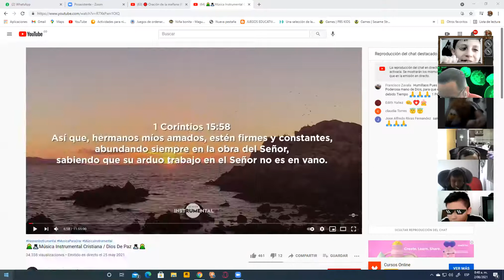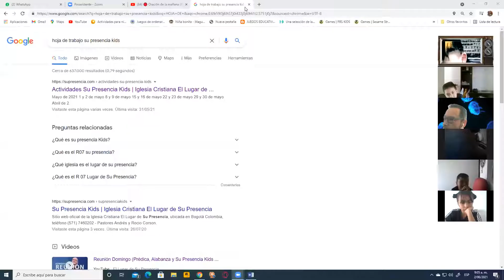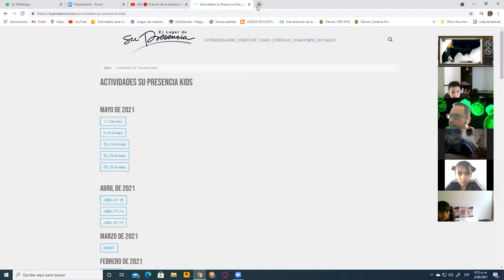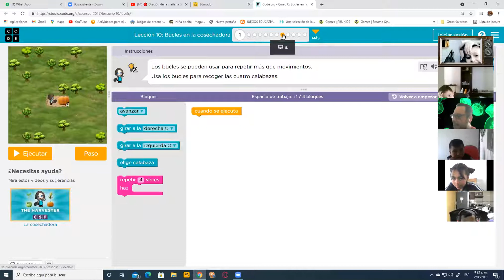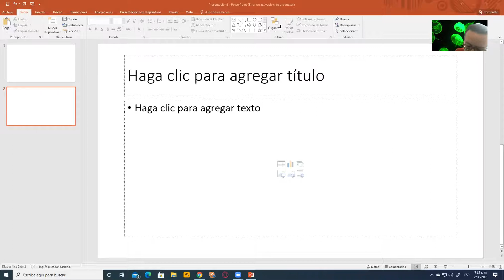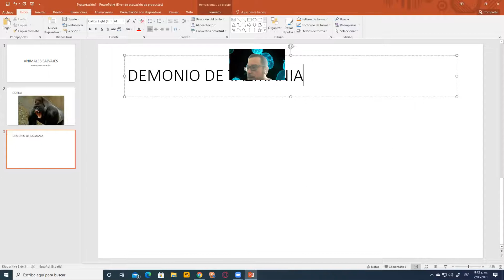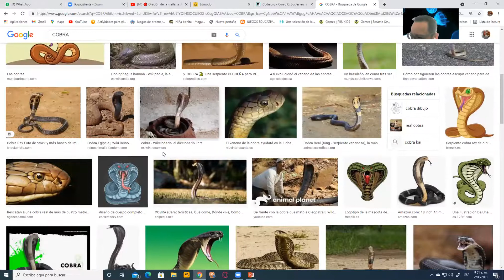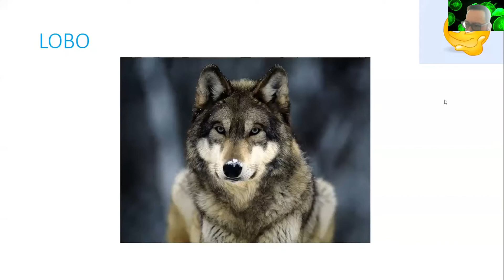Clase de tecnología grado tercero CCA 2 de junio